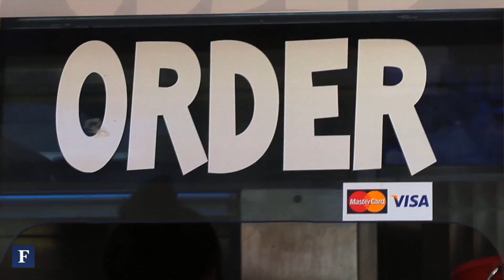Tech Bites: LinkedIn's Food Truck Friday | Forbes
Bay Area tech companies boast a number of employee perks, from commuter shuttles to scrumptious lunches. At LinkedIn, summer brings Food Truck Fridays with an armada of vehicles serving up international fare.